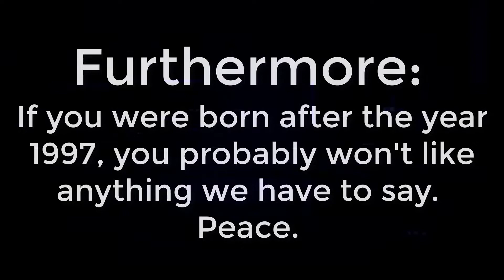Dudes Podcast (Excerpt) - Weekly Loser News ft. Johnny Depp, Amber Heard, Ezra Miller & Woke Kids!